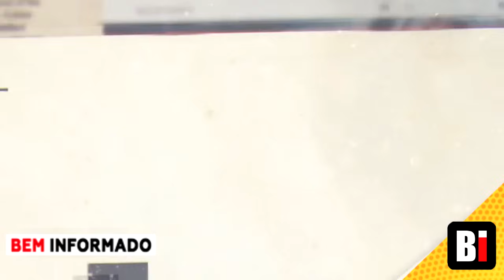Olha o que o Ratinho teve coragem de falar do Exército no Rio Grande do Sul , Mandou um recado duro